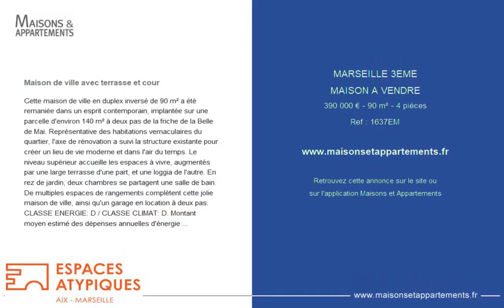MARSEILLE 3ÈME - MAISON A VENDRE - 390 000 € - 90 m² - 4 pièce(s)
Référence : 1637EM

Maison de ville avec terrasse et cour

Cette maison de ville en duplex inversé de 90 m² a été remaniée dans un esprit contemporain, implantée sur une parcelle d'environ 140 m² à deux pas de la friche de la Belle de Mai. Représentative des habitations vernaculaires du quartier, l'axe de rénovation a suivi la structure existante pour créer un lieu de vie moderne et dans l'air du temps. Le niveau supérieur accueille les espaces à vivre, augmentés par une large terrasse d'une part, et une loggia de l'autre. En rez de jardin, deux chambres se partagent une salle de bain. De multiples espaces de rangements complètent cette jolie maison de ville, ainsi qu'un garage en location à deux pas. CLASSE ENERGIE: D / CLASSE CLIMAT: D. Montant moyen estimé des dépenses annuelles d'énergie pour un usage standard, établi à partir des prix de l'énergie de l'année 2021: entre 1311 € et 1831€ Contact : Katia :

Cette annonce vous est proposée par l'agence ESPACES ATYPIQUES AIX-MARSEILLE

|2737180|